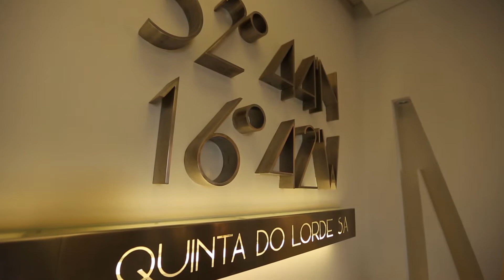Préparation de la Marina de Quinta do Lorde